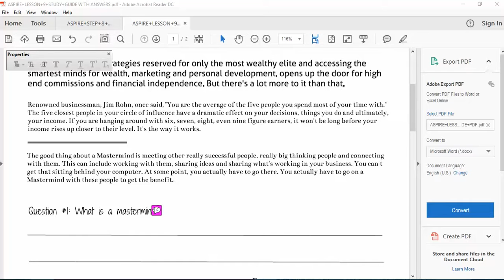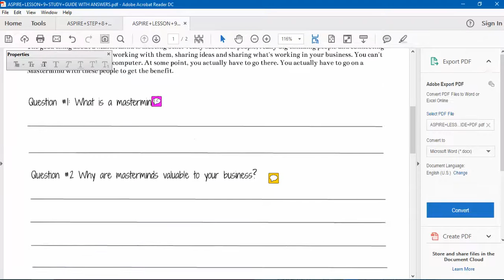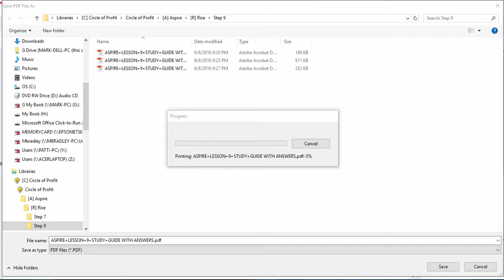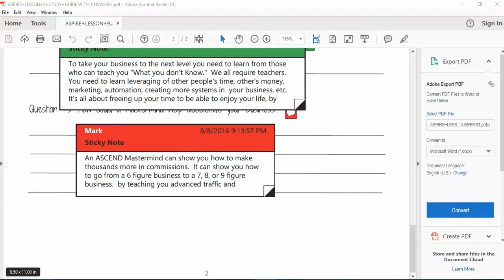PDF Sticky Notes Prints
How to add and print sticky notes inside of your pdf.  Sticky Notes are probably the most common method used to add notes and comments to PDF documents.

To add a Sticky Note, simply right-click anywhere on the page and choose Add Sticky Note. A sticky note will appear and you can add text to it easily.

Sticky notes can be minimized so that they don’t cover up your document, or left open so you can see the text inside: